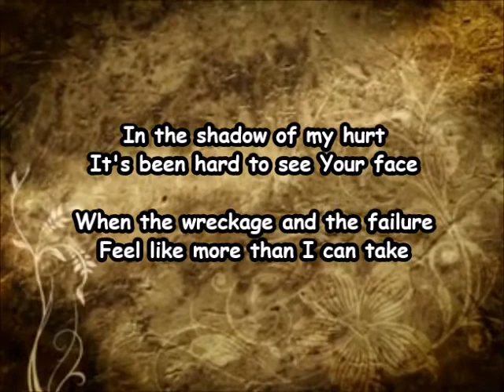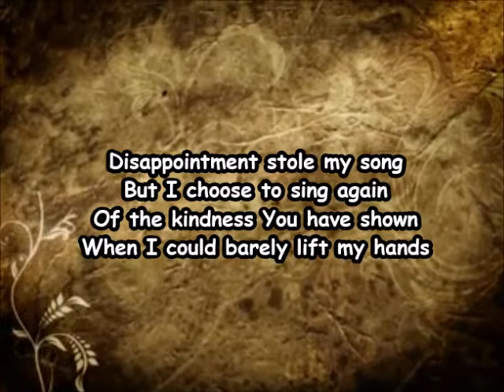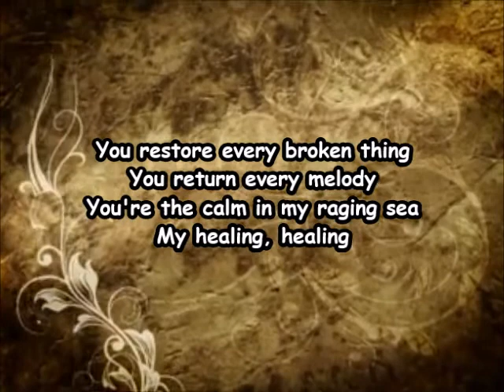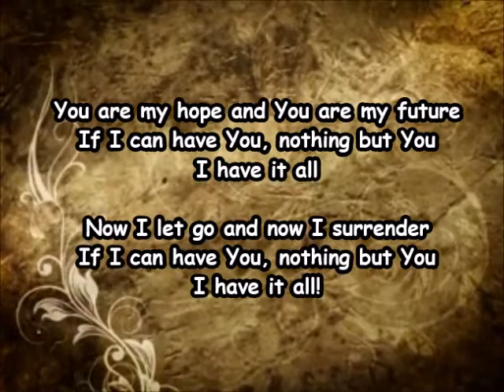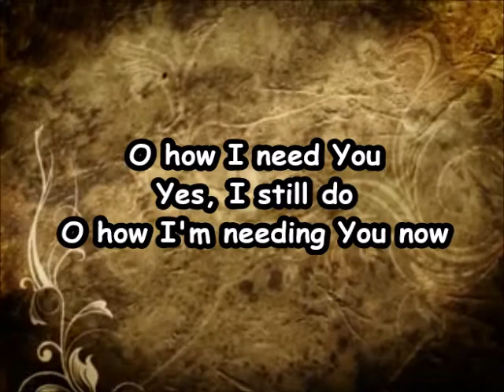"Needing You Now"